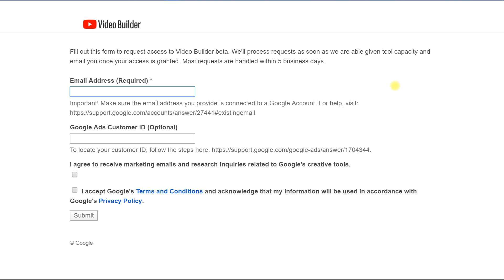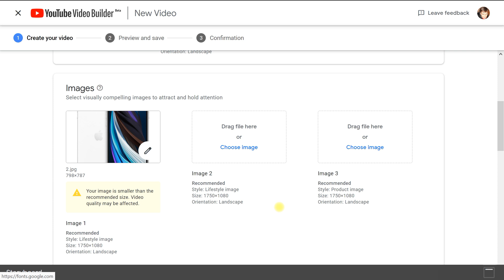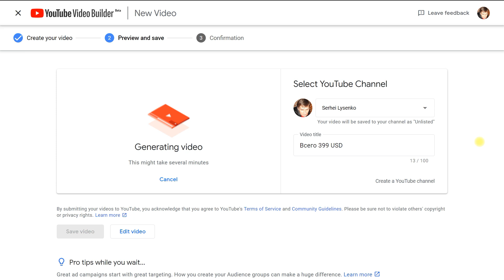Создай видео за 5 минут. Просто! Быстро! Бесплатно! YouTube Video Builder - видеоконструктор Google.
Хочешь создать рекламное видео, но не знаешь как? Нет лишних денег переплачивать за профессиональный монтаж? Есть идея, но не знаешь как показать ее с лучшей стороны?
Теперь это не проблема - за тебя все сделает Google!
Через пять минут у тебя уже будет рекламный видеоролик! БЕСПЛАТНО! Не жди! Действуй!
Google запустил YouTube Video Builder - собственный видеоконструктор.
Давайте посмотрим каким функционалом он обладает, чем отличается от видео конструктора Яндекс Директа.